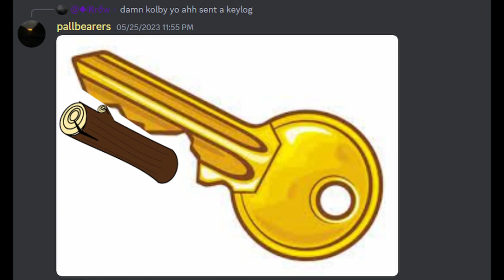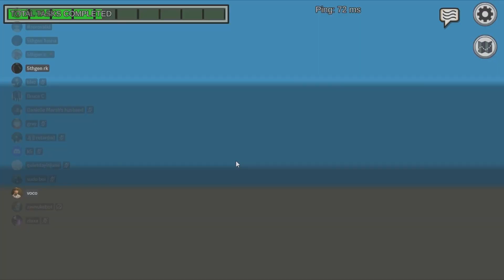HOLLOWS FUNNIEST MOMENTS OF WINTER 2023 (Roblox, Call of duty, RH2, and more! (Funny moments #2)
CAPPING OFF THE YEAR WITH OUR BEST MOMENTS OF WINTER 2023

ALL music by Luv7teen, Check him out!